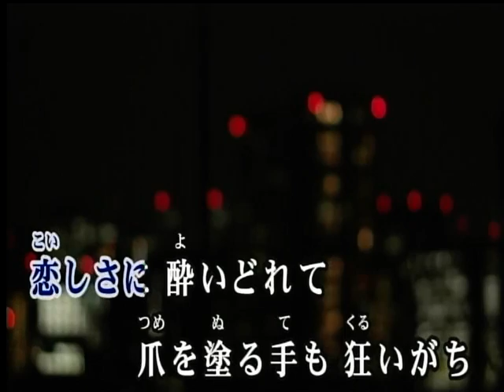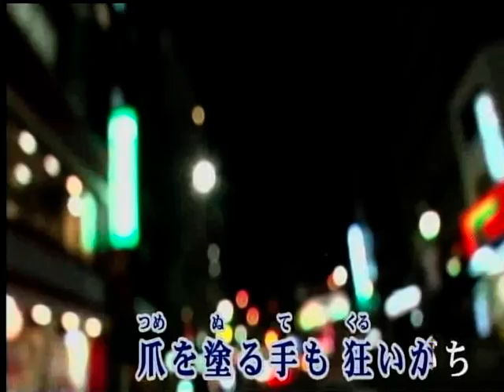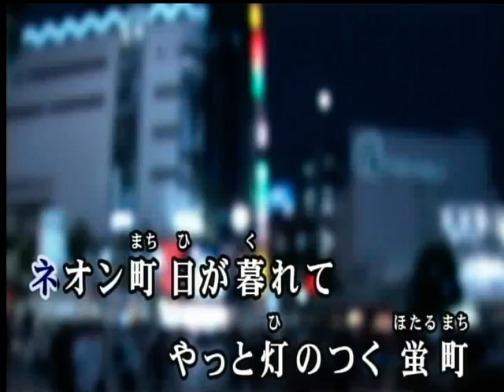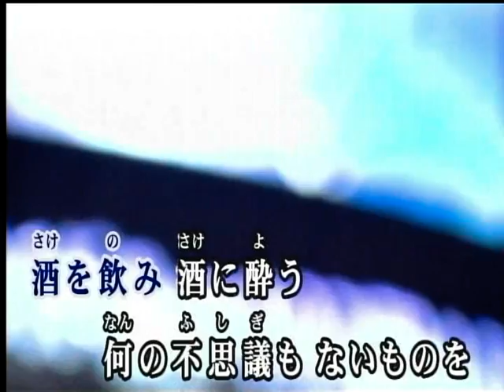酒場草子 鳥羽一郎 カバー 三豆一七